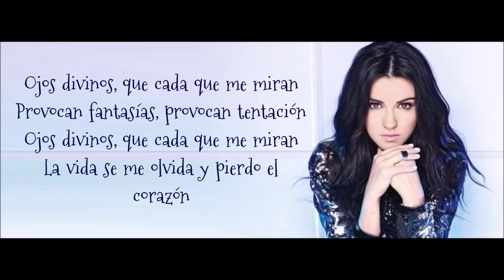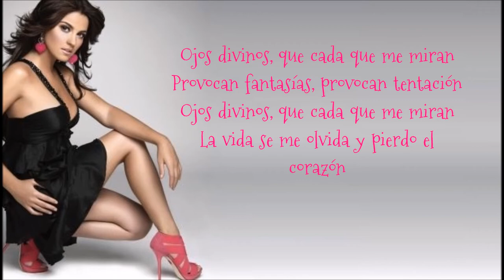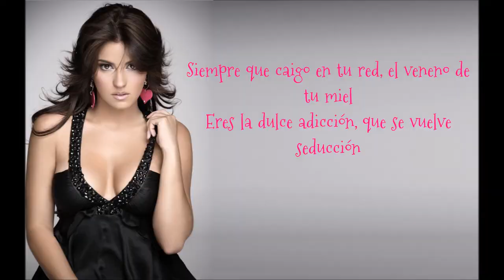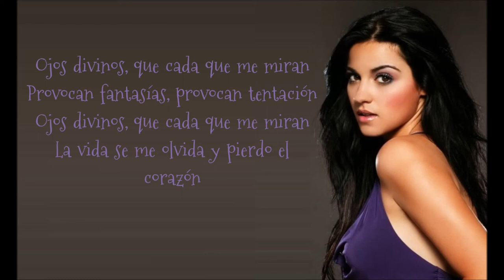Ojos Divinos feat .Koko Stambuk (letra) Maite Perroni